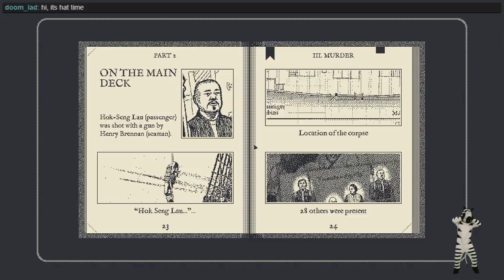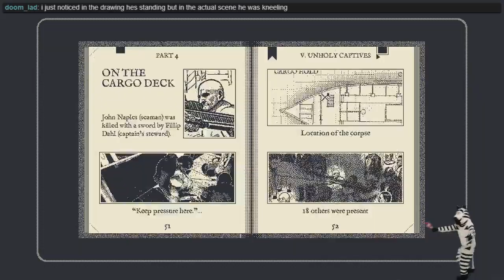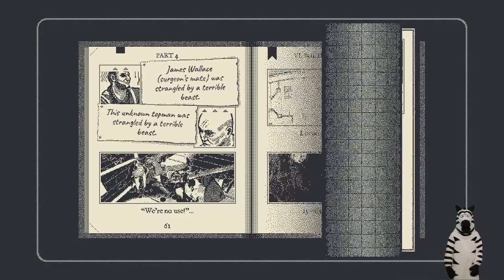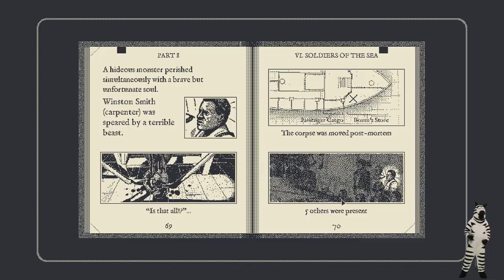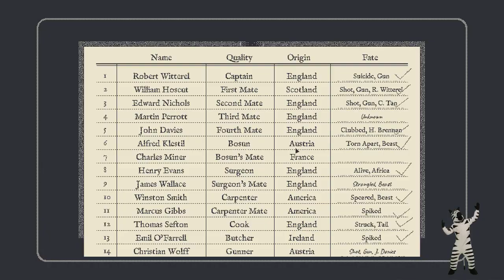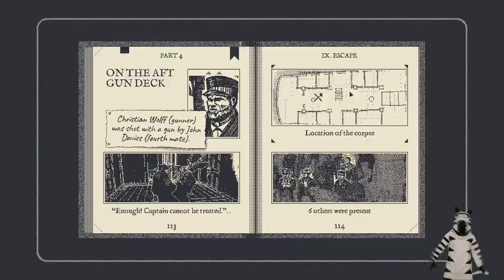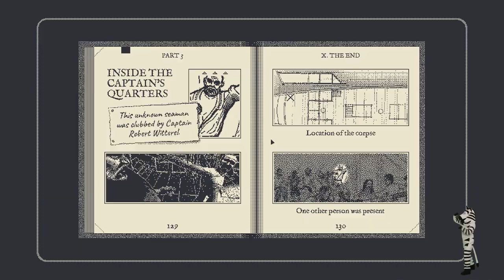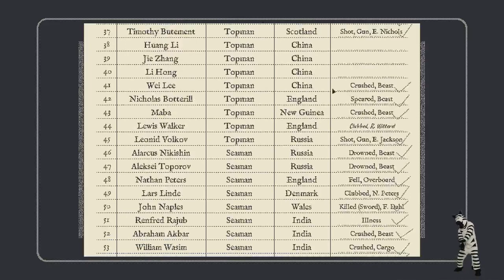The Hat Man MH: Obra Dinn 12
We finally uncover the truth of the Hat Man!

The Mystery Hour will be me and a mystery game for as long as I remember to upload.  Stream starts at 8:00pm Central Time on all weekdays except Thursday.